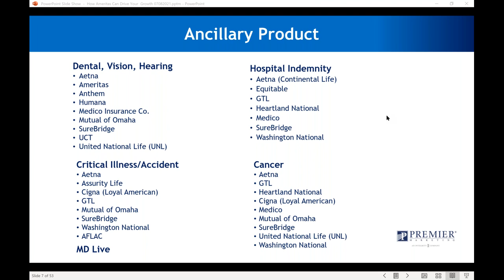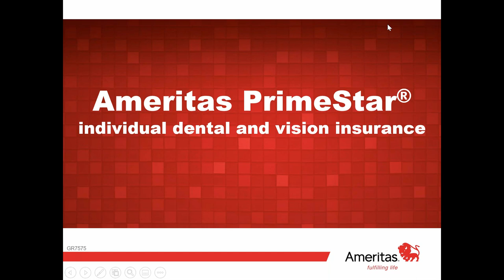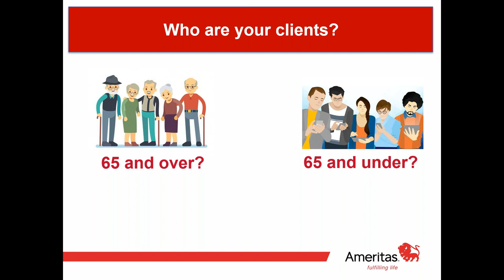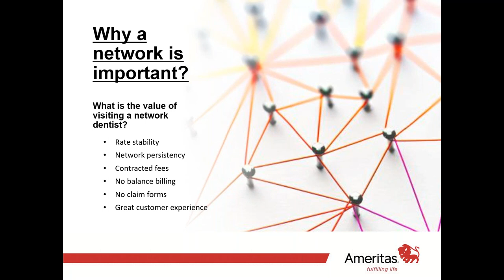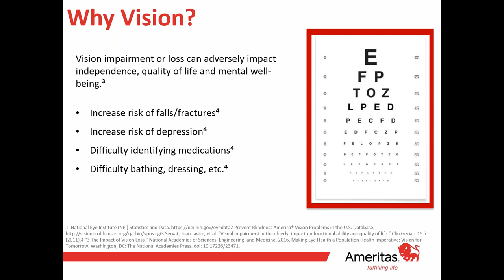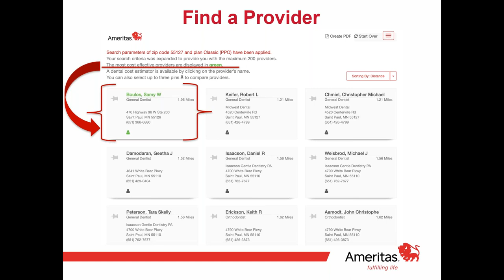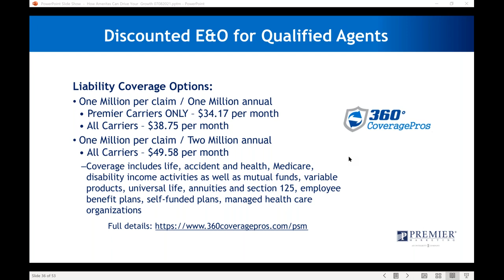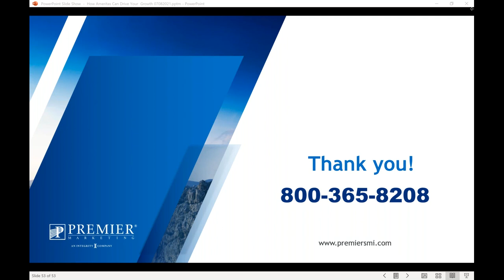How Ameritas’ Dental Plans Can Drive Your Growth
Ameritas offers you a way of doing business that's tailored to your needs, with innovation and attention to detail you won't find anywhere else! It’s complete with competitive commission payments as well as individual and group product solutions.  This includes a customized hyperlink to use from your website that links your customers to the quoting engine and gives you credit for the sale!